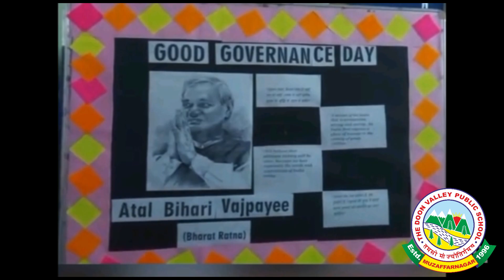Good Governance Day | Doon Valley Public School Muzaffarnagar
Good Governance Day is observed in India annually on the twenty-fifth day of December, the birth anniversary of former-Prime Minister Atal Bihari Vajpayee. Good Governance Day was established in 2014 to honor Prime Minister Vajpayee by fostering awareness among the Indian people of accountability in government.